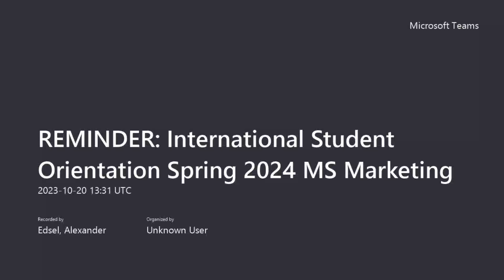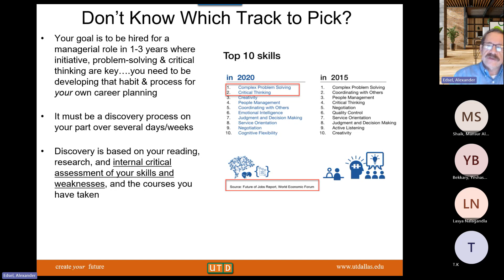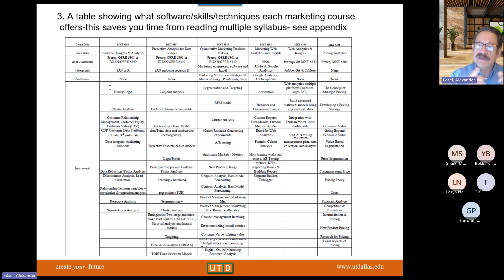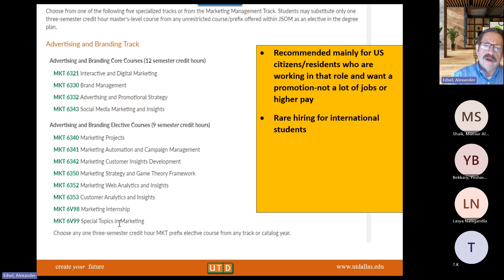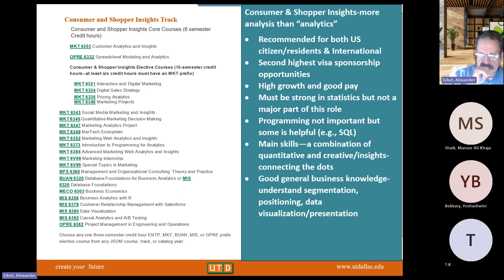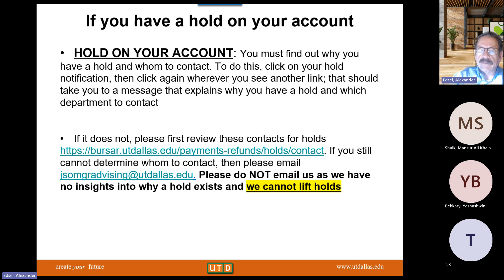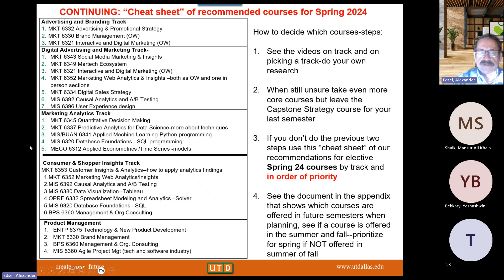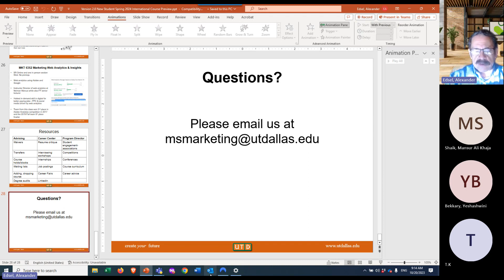International Student Orientation Spring 2024 MS Marketing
Naveen Jindal School of Management, UT Dallas